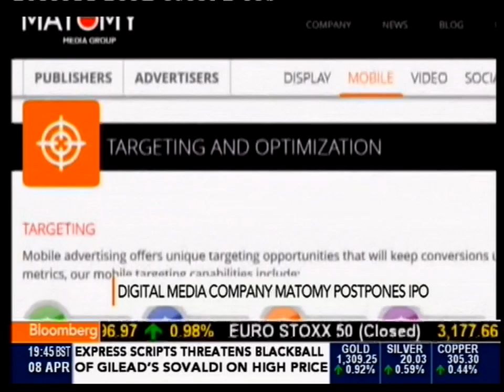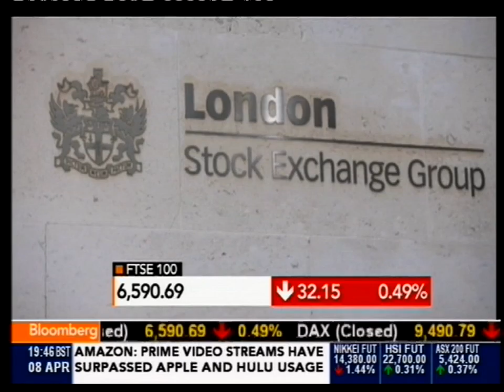Ofer Druker On Bloomberg TV - 08.04.2014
Matomy Postpones IPO

April 8 (Bloomberg) -- Matomy Media Group CEO Ofer Druker on discusses postponing Matomy's IPO with Elliot Gotkine on Bloomberg Television's "Bottom Line." (Source: Bloomberg)